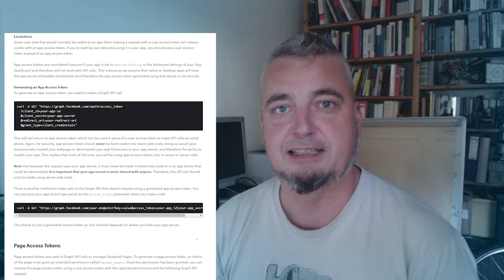Schattenprofile: Facebook lügt (und lässt sich auch noch hacken)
In letzter Zeit kommen die schlechten Nachrichten für Mark Zuckerberg im Wochentakt: Zuerst die 50 Millionen gestohlenen Access Tokens, und jetzt auch noch die Bestätigung, dass Facebook die 2-Faktor-Authentification Daten auch für Werbung nutzt.

Wer den offiziellen Aussagen dieses Konzerns immer noch glaubt, ist entweder sehr naiv oder unvollständig informiert.